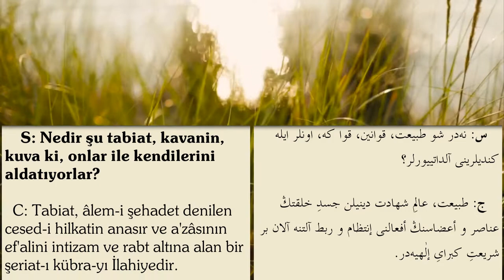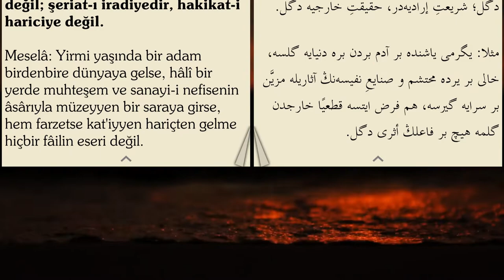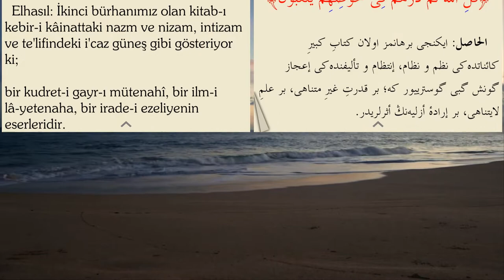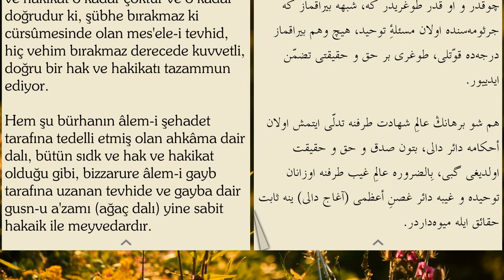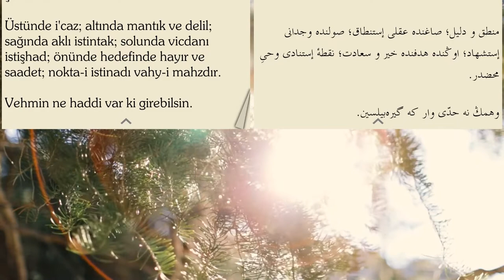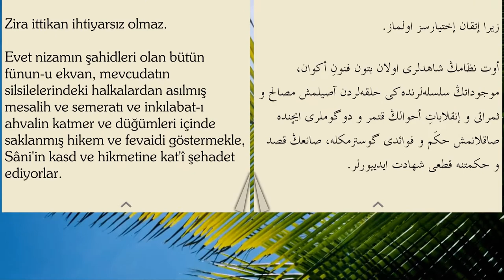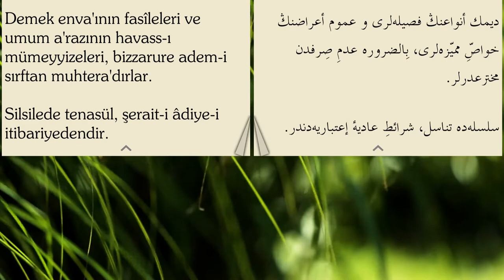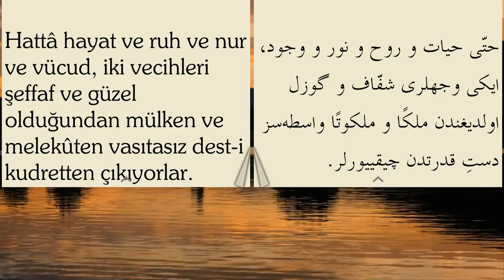Risale-i Nur Külliyatından Mesnevi-i Nuriye | Nokta Risalesi (2) | Bediüzzaman Said Nursi (ra)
Risale-i Nur Külliyatından Mesnevi-i Nuriye